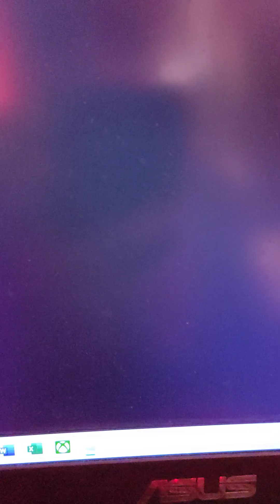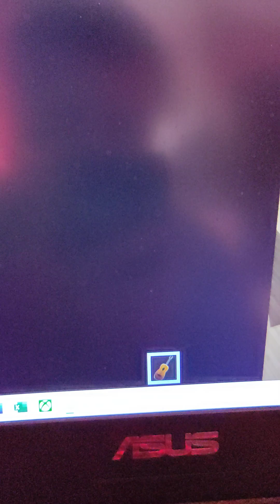Teil 1 Roblox Brookhaven 2023